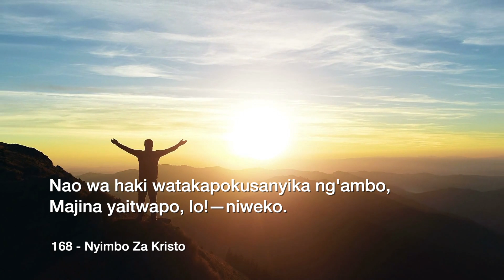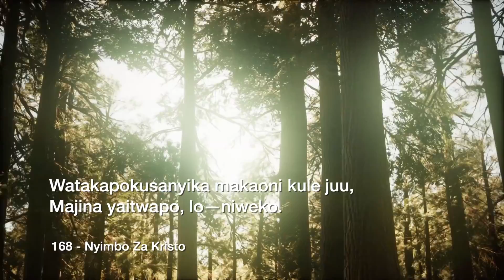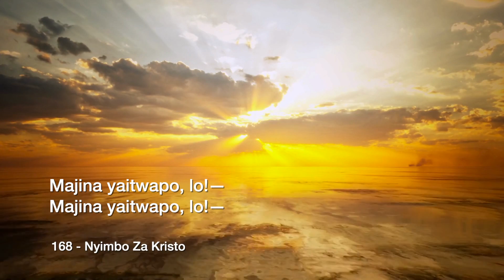168 Tarumbeta Ya Mwana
Tarumbeta Ya Mwana
When the trumpet of the Lord
Nyimbo Za Kristo, 168